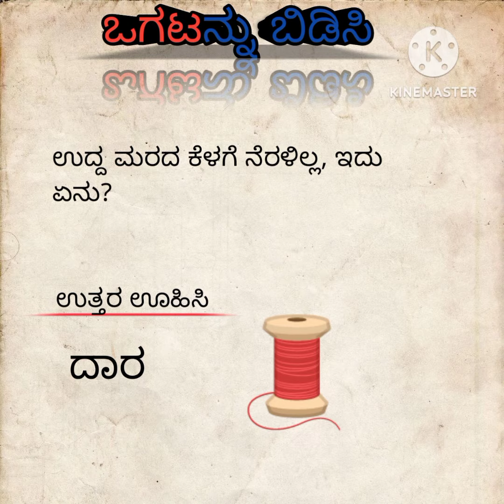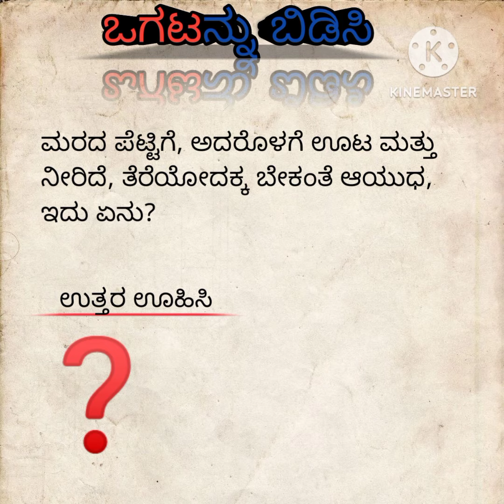ಒಗಟುಗಳು/ಒಗಟುಗಳುನ್ನು ಬಿಡಿಸಿ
ಕನ್ನಡ ಒಗಟುಗಳು
ಒಗಟಿನ ಆಟ